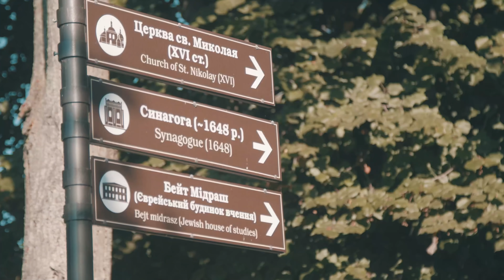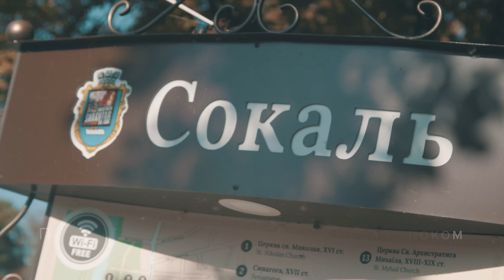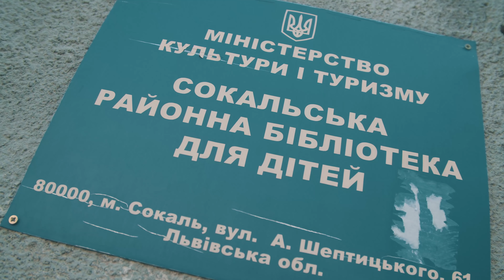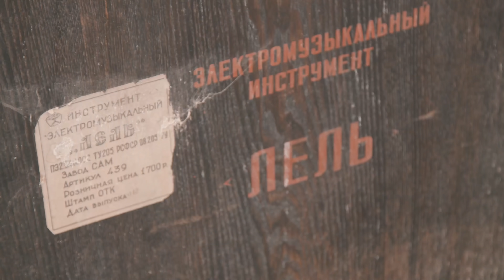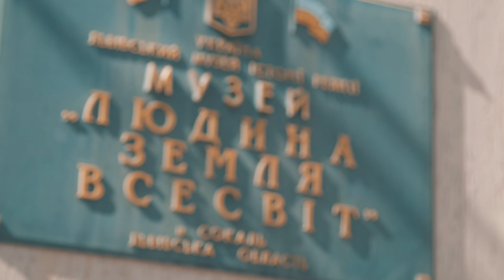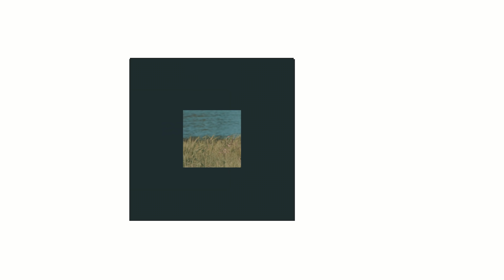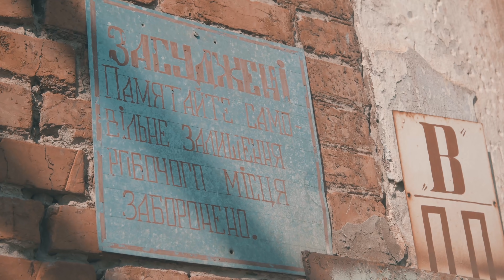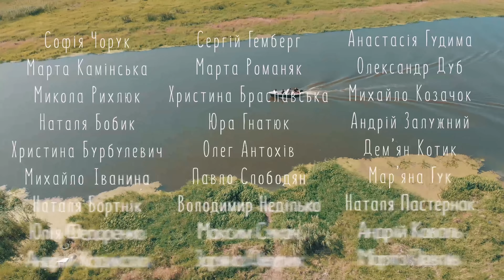Сокаль. В‘язниця для довічно ув‘язнених, Тартаківський палац, прогулянка Західним Бугом. Blog 360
Дивіться новий випуск команди 360 з міста Сокаль. Цього разу ми відкрили для себе дещо незвичні локації. Ми стали мабуть першими блогерами, які зняли сокальську в‘язницю максимального рівня безпеки зсередини, покаталися на човні по Західному Бугу, подивилися на Тартаківський палац.

Команда BLOG 360:
Ведуча - Мар'яна Романяк
Продюсер - Мар'ян Шпитак
PR - Вікторія Онофришин
Оператор: Ярема Мединський
Монтаж: Анастасія Гудима
Звук: Ossprod.
Текст: Мар‘яна Романяк
Закадровий голос:  Мар‘яна Романяк

Якщо після перегляду вас цікавитиме додаткова інформація - пишіть нашій ведучій, вона залюбки відповість:

Цей проект втілений завдяки Міжнародному фонду "Відродження" та 122 доброчинцям.